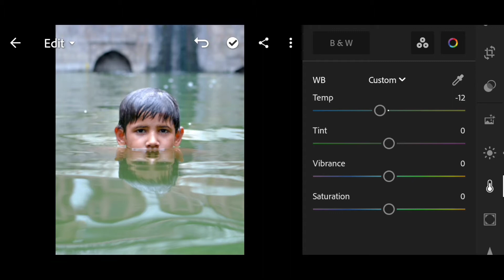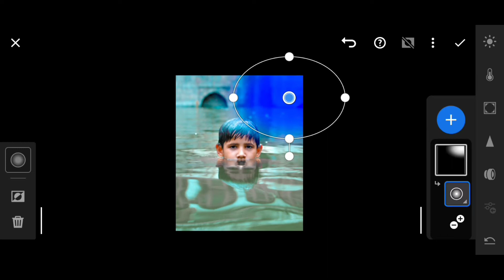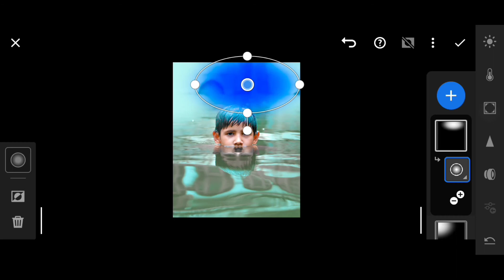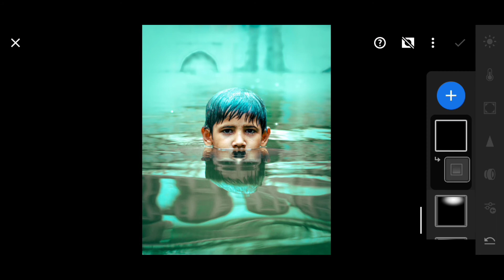Lightroom Mobile Cinematic Colour Tone || VKR Photo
Best Camera
Best Mic
Best Tripod